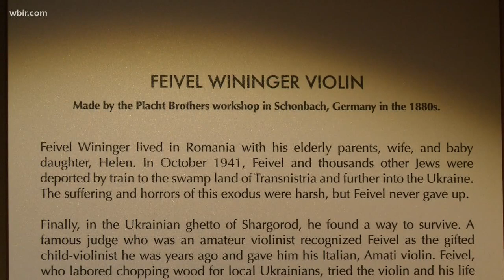Instruments of Healing: a look at the Violins of Hope exhibit in Knoxville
The 'Violins of Hope' exhibit includes over 50 restored violins that were played by Jewish Musicians during the holocaust. They're on exhibit at the University of Tennessee Downtown Gallery on Gay St. The Knoxville Symphony Orchestra will be playing with  the violins of hope at the Tennessee Theatre on January 23rd and 24th. Tickets start at $40. Jan 4, 2018-4pm